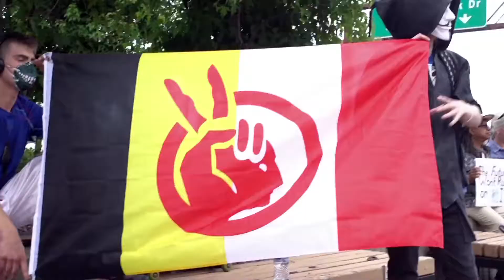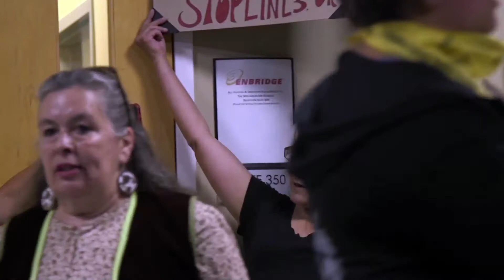Winona LaDuke Jingle Dress for the Water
Environmental Activist, Rural Development Economist, and Director of Honor the Earth Winona LaDuke speaks at the Jingle Dress for the Water, July 17, 2017, Duluth, Minnesota. Wild rice is at the heart of protecting the water in the 1855 Treaty territory under threat by Enbridge Energy's Line 3 tar sands pipeline. Native communities oppose the pipeline as it threatens their right to exist if the environment is destroyed by an oil pipeline rupture.